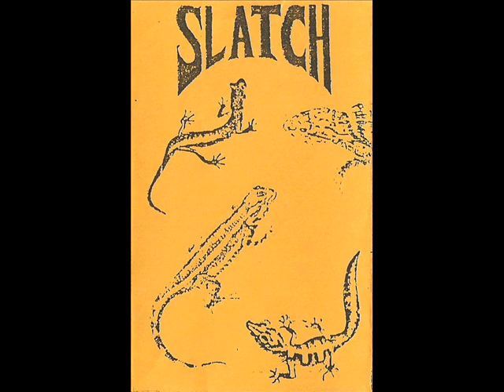SLATCH-137 Slatch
Our piece de resistance (google it ya idiot)